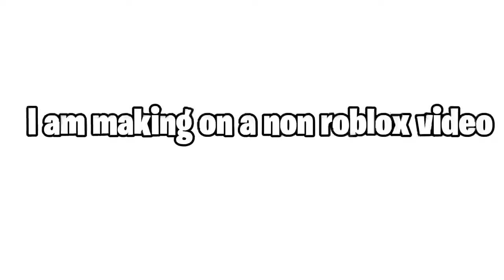Evolution of Brookhaven (1818-2022)